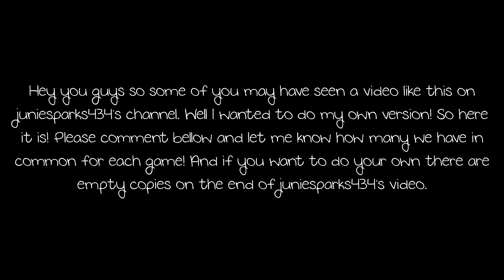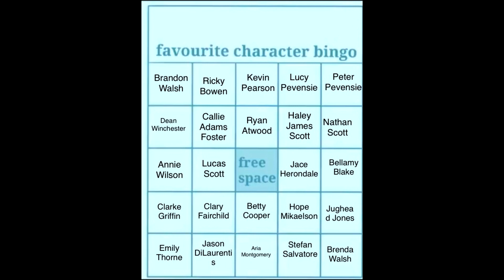What Do We Have In Common Game?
*credit to juniesparks434 and whoever created these boards.

*You will probably have to turn your video/make it full screen so you can see it and maybe pause.

Please comment! And if you make your own just leave a comment on this video and I will check it out!